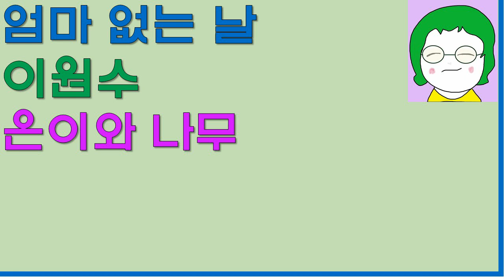[공기의책읽기] 엄마 없는 날, 이원수, 웅진주니어, 은이와 나무, 동화단편집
이원수 선생님의 단편 동화 10편 모음집